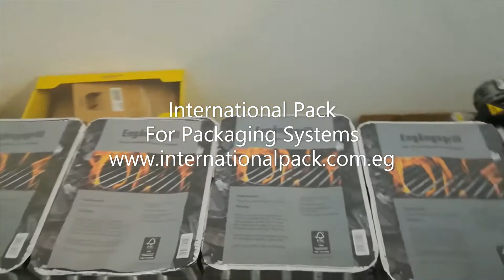افضل شركة تغليف في مصر لتوريد ماكينات التغليف الايطالية بضاعة حاضرة في معرض انترناشيونال باك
افضل_شركة_تغليف في مصر انترناشيونال باك لانظمة التغليف الشركة الاولى في توريد_ماكينات_التغليف الايطالية
بضاعة حاضرة في معرض انترناشيونال باك العاشر من رمضان مصر, لمزيد من المعلومات اتصل الان
smipack - FP6000E